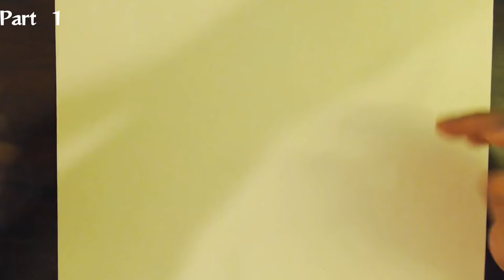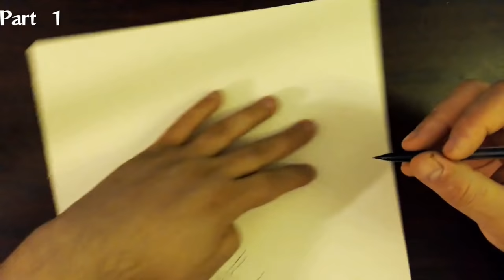Abstract Maze art - The Abstract Tube Line Drawing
Hey guys! this artwork took me about 6 or 7 hours to make. its in time-lapse, and i do have the commentary to some of the parts of the videos, i might do another video with the commentary. I hope you give it a thumb if you like it and a sub would be awesome! - some surrealism, how to draw, tik tok, art line art

Like and Sub for more! thanks